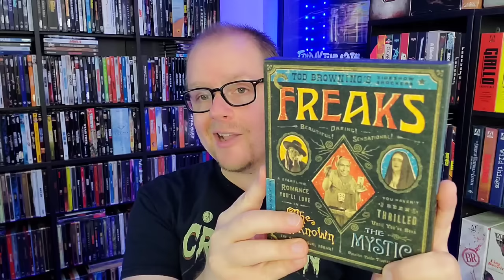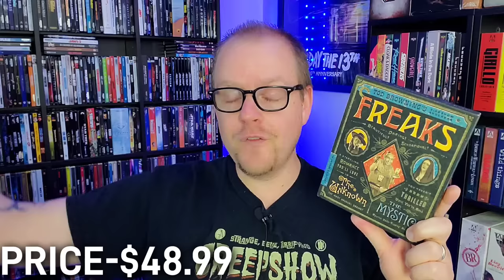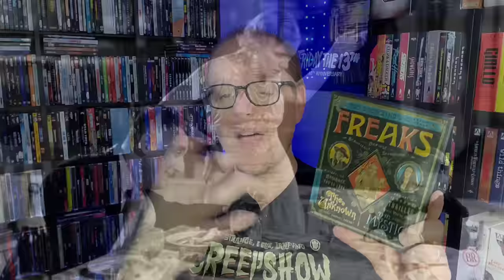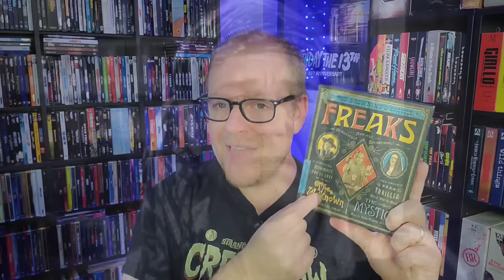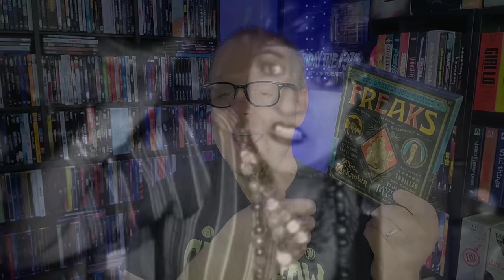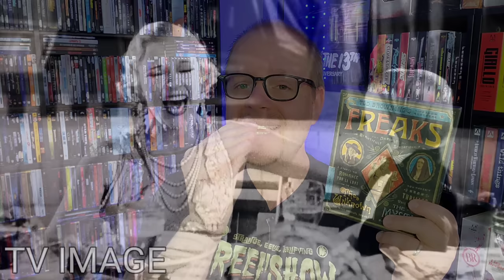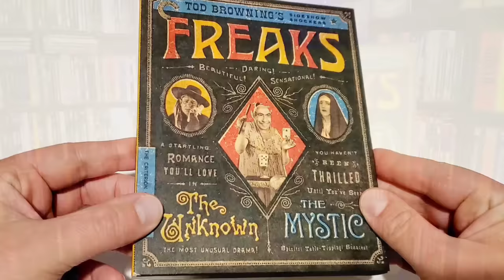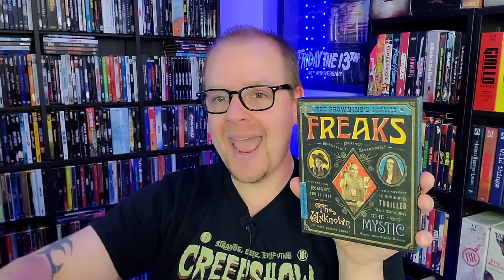Todd Browning's SIDESHOW Shockers (1925-1932) Criterion Review - FREAKS First Time On Bluray!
Come check out my latest Blu-ray collection review of the Todd Browning Sideshow Shocker Collection and find out if this release, which includes the films "The Unknown," "The Mystic," and "Freaks," from Criterion is worth your time and money.
Sideshow Shocker Collection
Send Mail To⬇️
Kenny Vetter